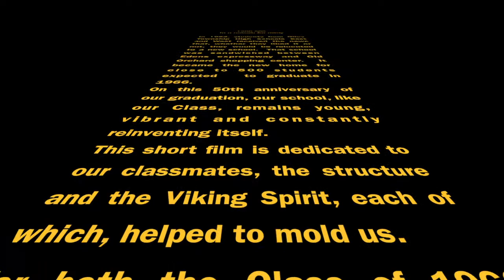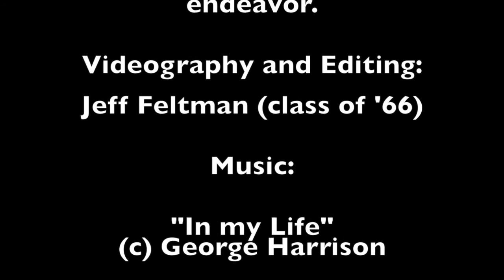Niles Township High School North Class of 1966 50th Reunion: Aerial Video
This aerial video of Niles Township High School North was taken in connection with the 50th reunion of the Class of 1966. It is dedicated to the building, our classmates and Viking spirit that helped to shape the people we are today.